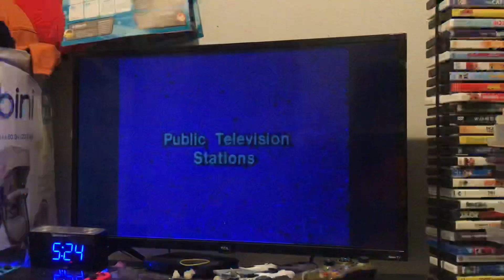PBS El Paso ID (2020)